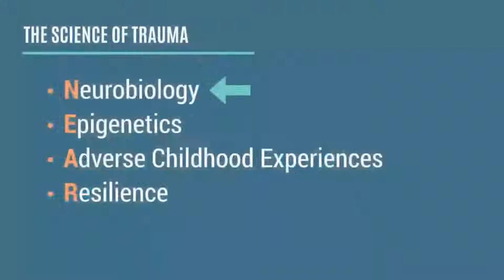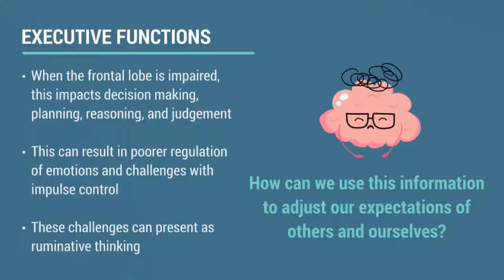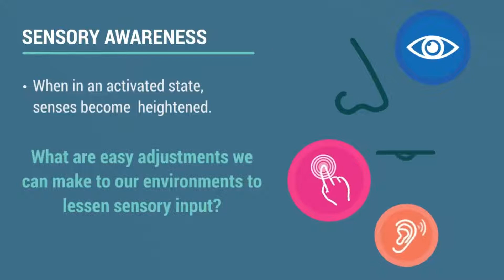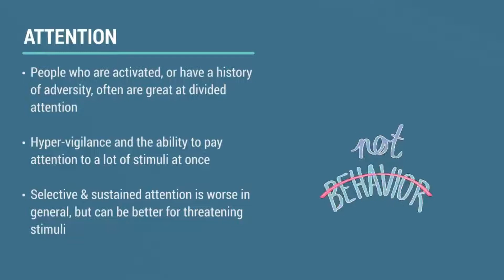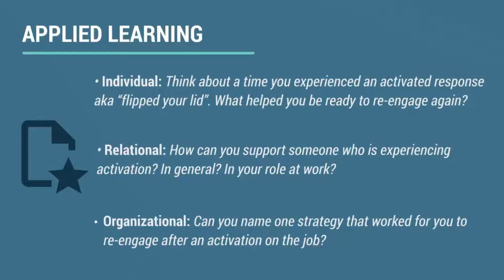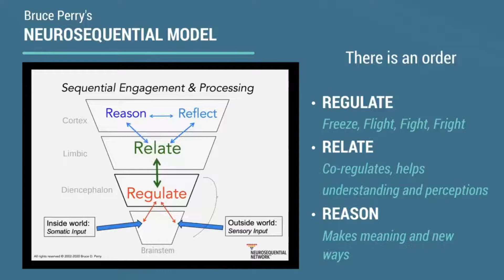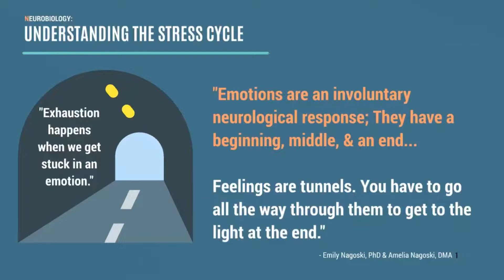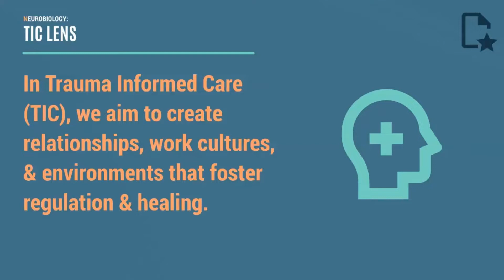5. Foundations of TIC: The Science, Part 2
In this video, we continue our focus on the Science of Trauma in the Foundations of Trauma Informed Care series. Focusing more on Neurobiology, we discuss the areas of the brain most impacted by trauma and toxic stress. We also cover ways in which we can complete the stress cycle.